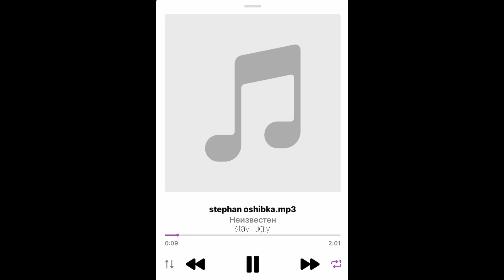uglystephan - oshibka (snippet 03.07.24)